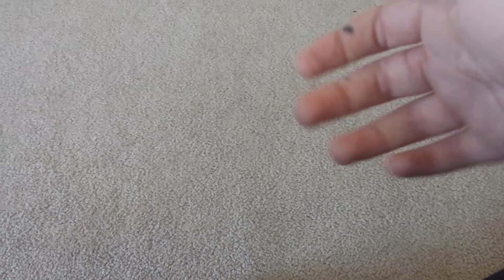Callin Out eZ raygunz! (Rambling on a bet!)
Hey Guys! AGRGaming Here! This is a vet video where I call out eZ raygunz! So on twitter today, I decided to challenge a bet towards eZ raygunz! Go on my twitter to see the bet, or just watch this video. So Austin (raygunz) saw this tweet, and accepted the challenge! So this is a public announcement to. well the public, but also to my beautiful subscribers!